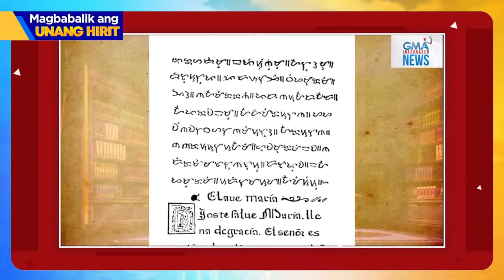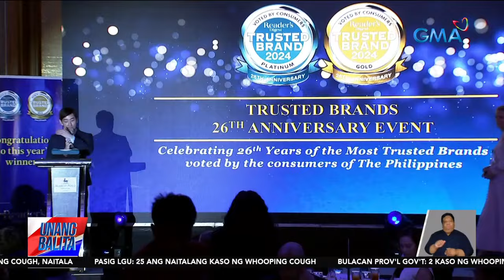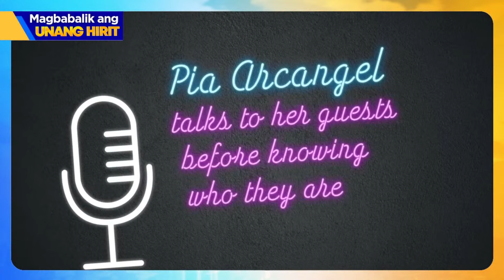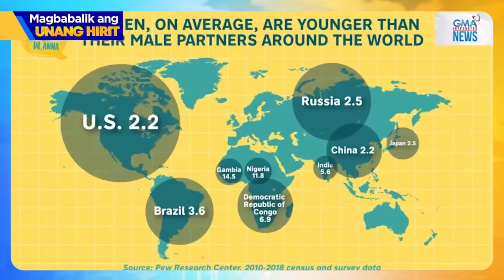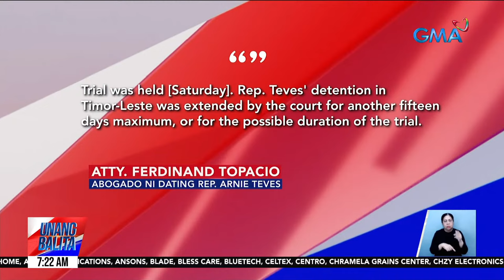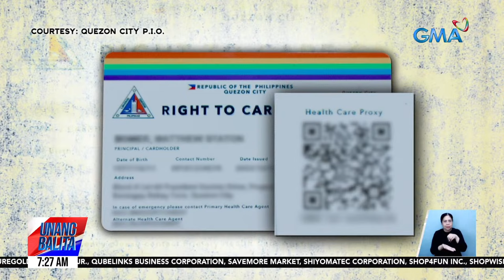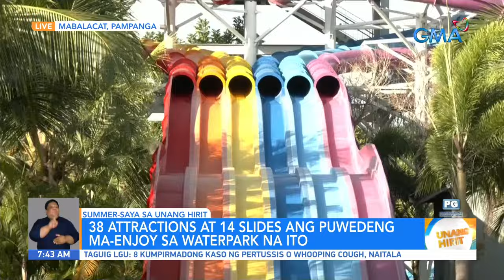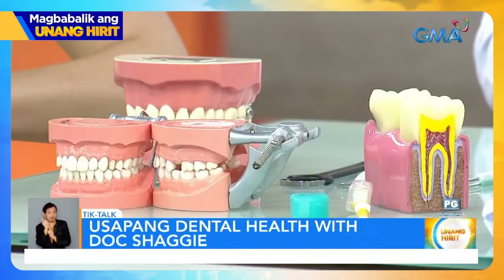Unang Hirit Livestream: March 25, 2024 - Replay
Good morning, mga Kapuso!
Tumutok na sa Unang Hirit para sa mahalagang balita at impormasyon ngayong March 25, 2024.